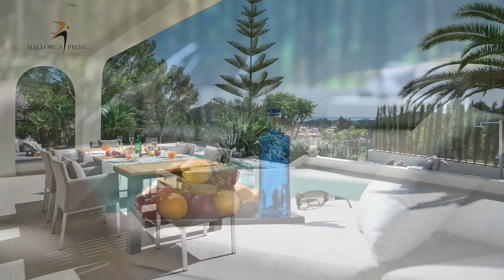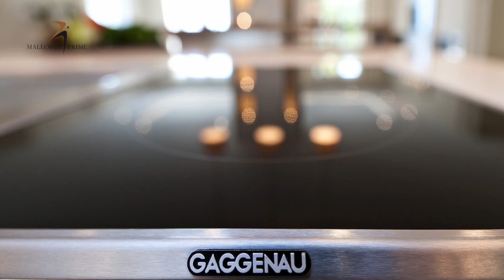Mallorca Prime • Villa Son Vida • Sold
Villa Son Vida • Mallorca  • Spain
MALLORCA PRIME
Dream properties in the most prestigious locations in Majorca directly from the owner!

Traumobjekte in den schönsten Lagen Mallorcas direkt vom Eigentümer!

Propiedades de ensueño en los lugares más prestigiosos de Mallorca directamente del propietario!